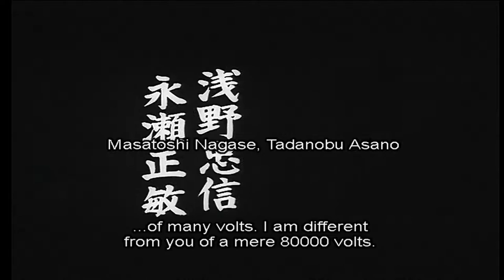Electric Dragon 80000 V (2001) - Japanese Trailer (Subtitled)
Electric Dragon 80000 Volt
Electric Dragon 80,000 Volt
Electric Dragon 80000V